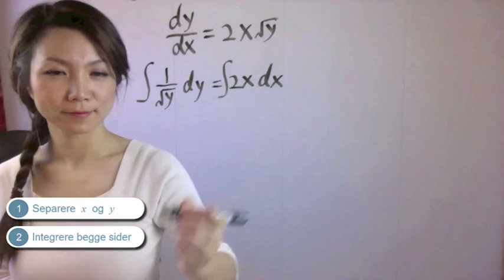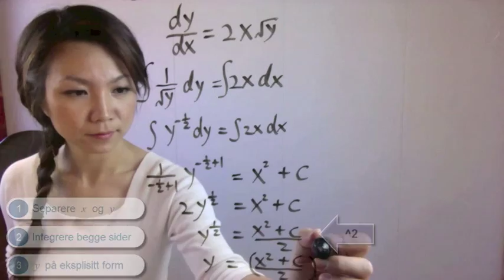Separabel diff. likning (kap 8.3 oppgave 1)